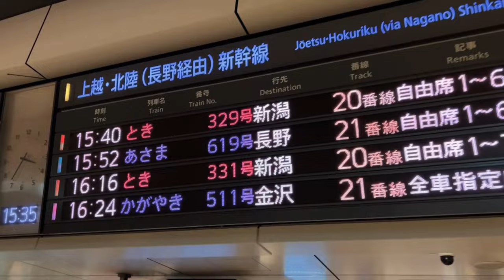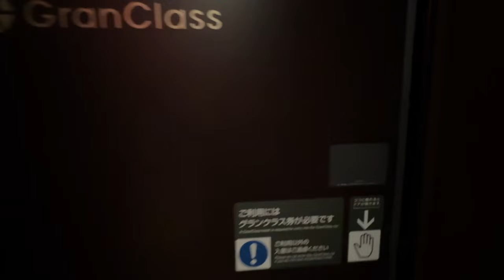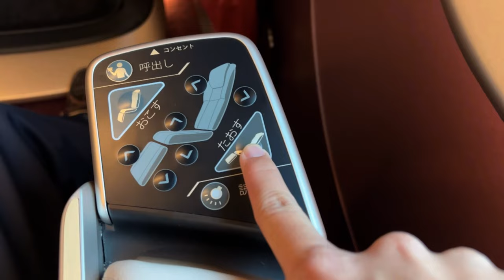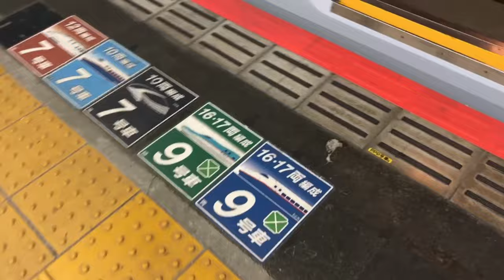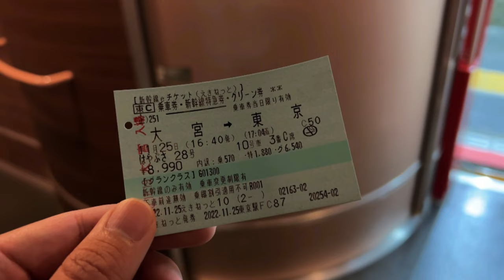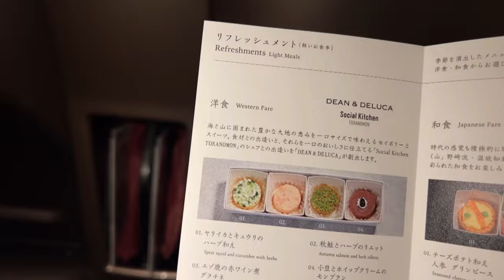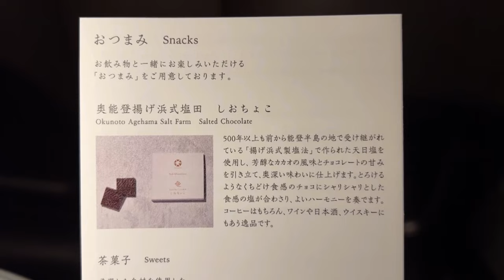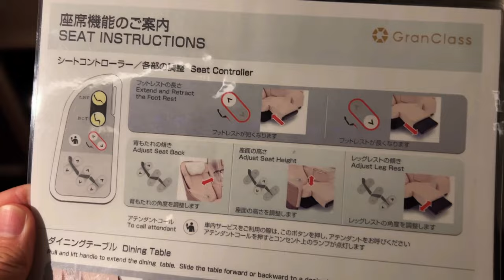Riding Japan’s Most Luxurious Bullet Train Seats | First Class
"GranClass" is the most expensive and most luxurious bullet train seat offered in Japan. In this video, I traveled from Tokyo to Omiya and then went back to Tokyo again to ride to slightly different bullet trains.

Please turn on the subtitles to watch the video!

4K | GranClass | Shinkansen | Bullet Train Japan | Tokyo | First Class